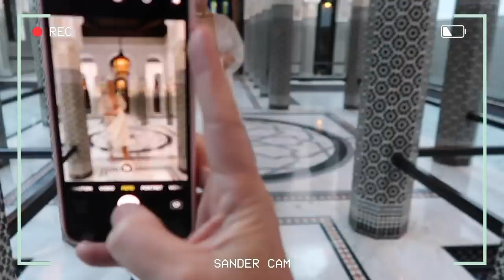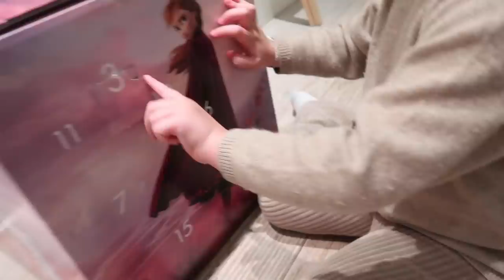WE WILLEN WAT KWIJT OVER JULLIE KRITIEK 😰Vlog 368 - Queen of Jet Lags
Hi guys! In deze vlog ga ik samen met Sander naar Marrakech. We verblijven in een heel mooi hotel en gaan op pad met Dior. Aan het einde van de vlog gaan we weer terug naar Amsterdam en host ik een evenement van Armani. Veel plezier met kijken en tot snel!

Link naar Sander’s nieuwe mixtape, The Deepest Mixtape In The Universe #33

Bestel hier een gesigneerde versie van mijn boek met gratis scrunchie

Hi! Welkom op mijn Youtube kanaal! Hier vind je iedere woensdag- en zondagochtend om 6:30 uur een vlog van mijn leven. Wil je altijd up-to-date blijven van mijn laatste videos?